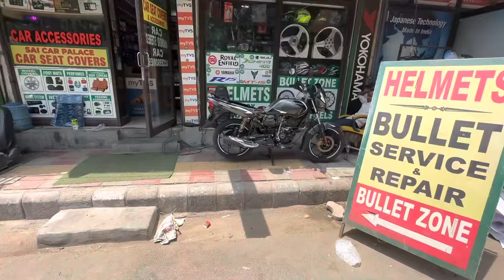Platina 110 CC Full Modification Like Dominar Bike 🥵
VB 1 , Shop No. 3 and 4, gali No. 8, Lal Sai Mandir Marg, opposite Dilli Haat Janakpuri. New Delhi 110058

Mb. No. 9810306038 ( WhatsApp and call )

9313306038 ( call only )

shop name (Bullet Zone /  Sai Car palace)